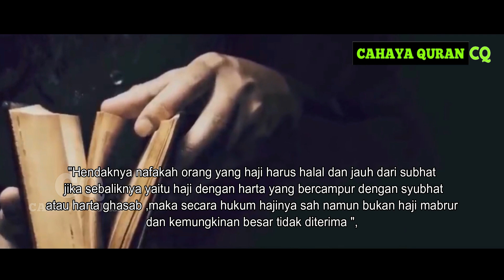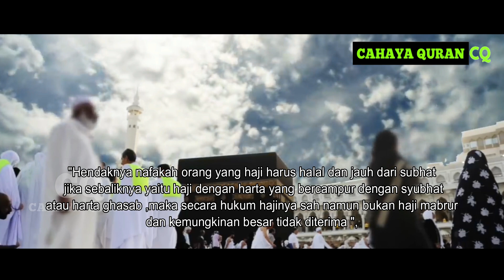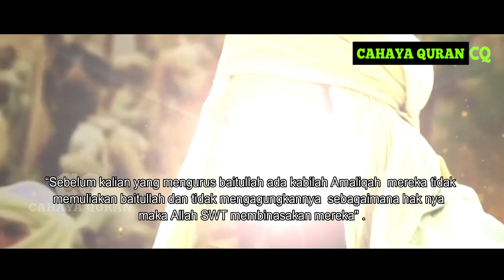ASTAGFIRULLAH!! Nekat Naik Haji Pake Uang Haram, Lihat Azab yang diterima Wanita ini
Assalamualaikum
Sahabat yang beriman ,melaksanakan ibadah haji ke Baitullah merupakan impuan setiap muslim.
Mungkin sahabat pernah mendengar bahwa akan dialami oleh seseorang yang menunaikan ibadah haji atau umroh mendapat azab ketika larangan ataupun tidak sesuai dengan ketentuan islam,
Ada kisahnyata seorang wanita yang terkena azab ketika naik haji ..karena ia melakukan sesuatu kerika di tanah air
Simak kisahnya di video di atas